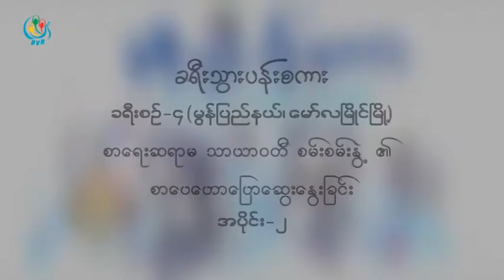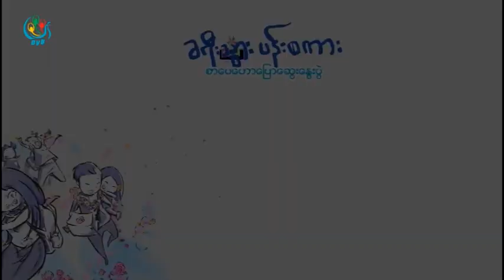DVB - ခရီးသြားပန္းစကား ခရီးစဥ္ - ၄ (မြန္ျပည္နယ္၊ ေမာ္လျမိဳင္ျမိဳ႕)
DVB TV - ခရီးသြားပန္းစကား ခရီးစဥ္ - ၄ (မြန္ျပည္နယ္၊ ေမာ္လျမိဳင္ျမိဳ႕) စာေရးဆရာမ သာယာ၀တီ စမ္းစမ္းႏြဲ႕၏ စာေပေဟာေျပာေဆြးေႏြးျခင္း အပုိင္း(၂)